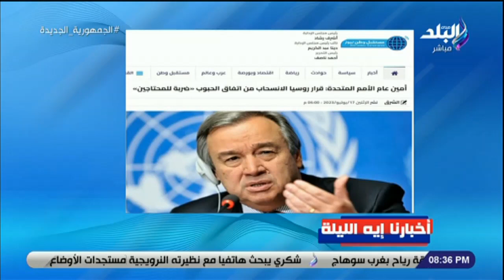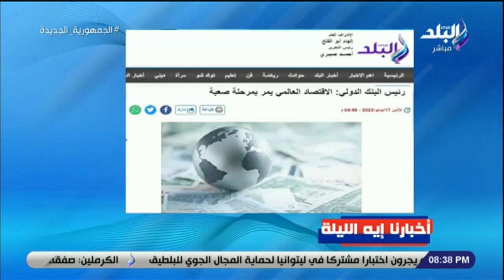أحمد موسى: معندناش أزمة قمح كما حدث من قبل وعندنا احتياطي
ElBaladOfficial#
ElBalad_Official#